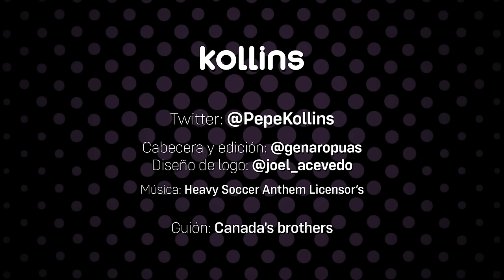✅ "JAVIER TEBAS (LALIGA) HA CREADO UN SISTEMA DE DESINFORMACIÓN PARA CONFUNDIR Y METER MIEDO" 🤔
⚫⚪ 🟣 Charla con Tomás Rubio (@elmozo7) sobre las campañas de intoxicación de la Liga con respecto a la Superliga, la Piratería y el Real Madrid a través de medios como Marca o COPE, que han sido utlizados por la patronal que dirige Javier Tebas para difundir informaciones erróneas, así como para infundir miedo.